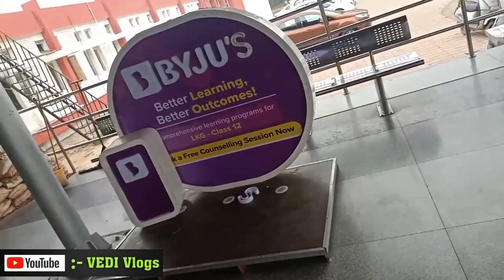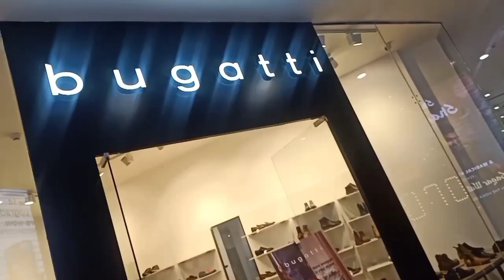Elante Mall Chandigarh || Turkish Ice Cream || Gohana To Shimla || New Year Shimla || Turkish Girl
JAI HIND 🇮🇳

Ram Ram 🙏

Jai Mahakaal 🔱